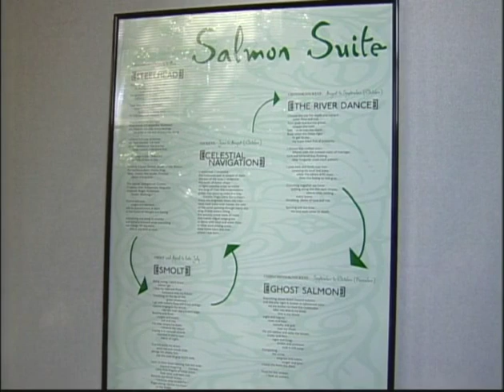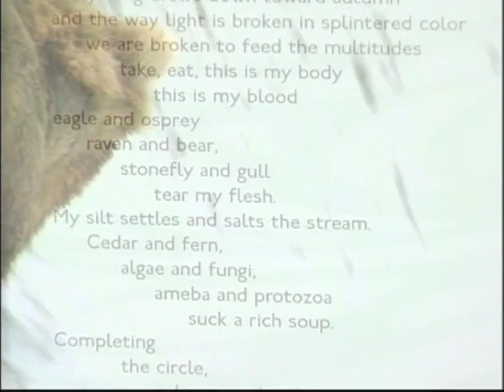Judith Roche: Salmion Suite: Salmon in the City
Produced by Michelle Mansfield